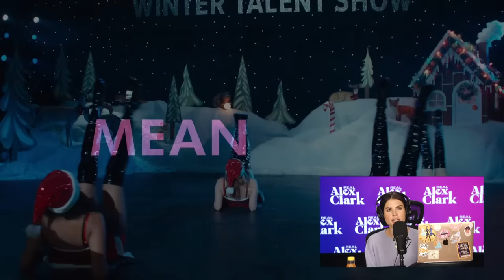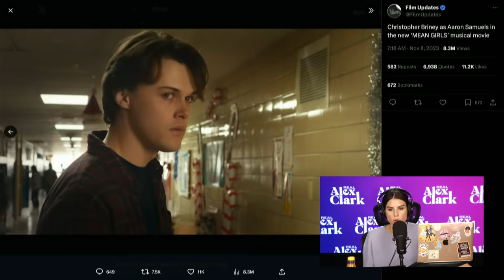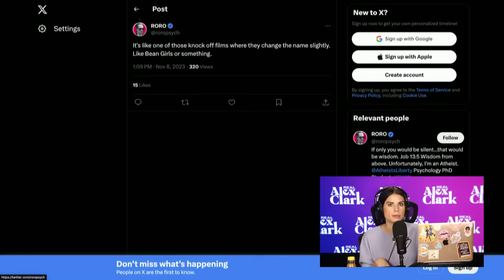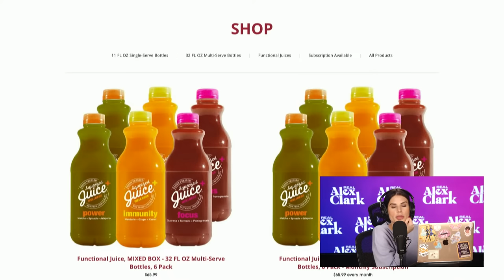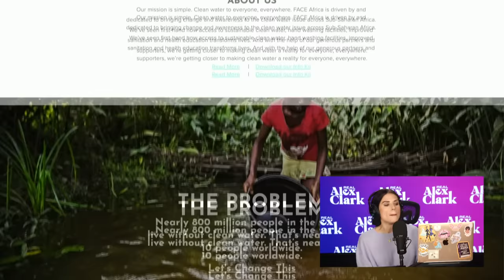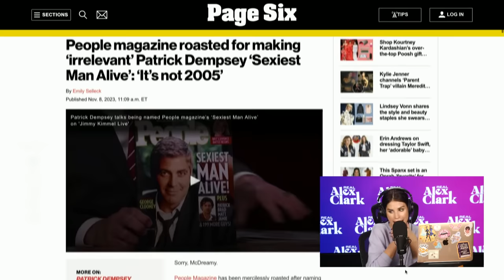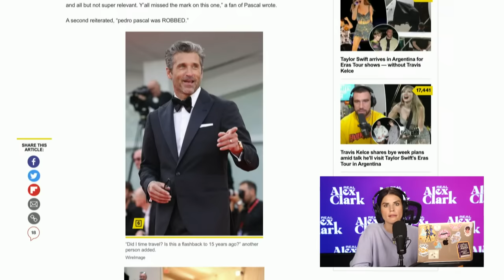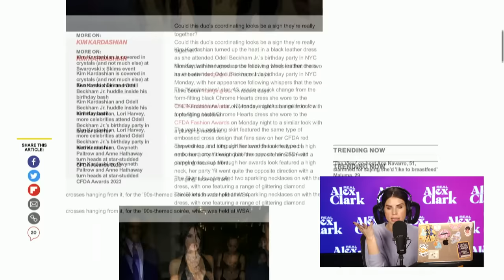NEW ‘Mean Girls’ Reaction + "Woke" Comes For Mr. Beast | POPlitics Live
JOIN US TODAY ON POPLITICS LIVE at 2pm PST/ 5pm EST: Tina Fey has made a modern 'Mean Girls' releasing in Jan, and Alex reacts to the trailer that came out today. Alex also shares her thoughts on the movie 'Priscilla', Mr. Beast is getting criticized for digging wells in Africa, Patrick Dempsey being named "sexiest man alive", and her theory that Kim Kardashian is trying to copy Taylor Swift as a brand revival move.